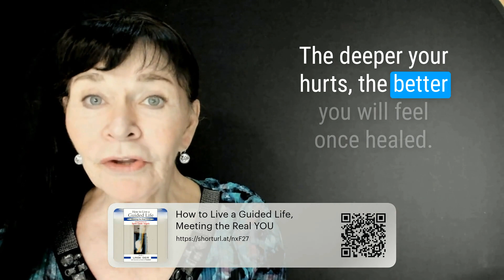Hurts are Facts from your Past Waiting to be Healed - Healings with Linda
00:00 Unlocking Emotional Healing: The Journey Begins
00:48 The Power of Writing Down Your Hurts
01:24 Navigating Through the Five Stages of Grief
02:36 Embracing Self-Discovery and Healing
04:42 The Path to Self-Respect and Love
06:02 Living a Guided Life: Meeting the Real You

Healing Your Past Hurts: A Journey Through Awareness and Grief
This video discusses the importance of healing past hurts to live a fully realized life. It emphasizes increasing awareness as a means to recognize and begin healing these wounds, utilizing the writing process as a tool for identification and eventual understanding. The video outlines how the five stages of grief play a critical role in the healing process, from denial to acceptance, and highlights the necessity of self-respect and self-love in overcoming these challenges. It suggests that healing past traumas allows individuals to find inner freedom and fulfillment, urging viewers to tackle their hurts one at a time with guidance and the understanding that they are never alone.

Sign up for: "Healings with Linda" delivered to your email every Tuesday